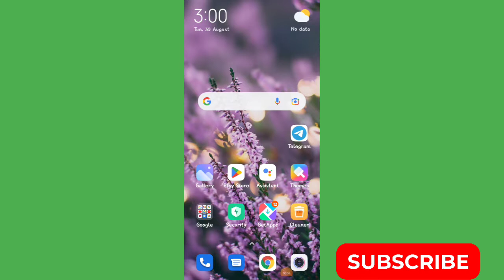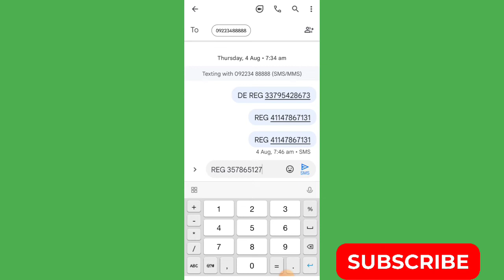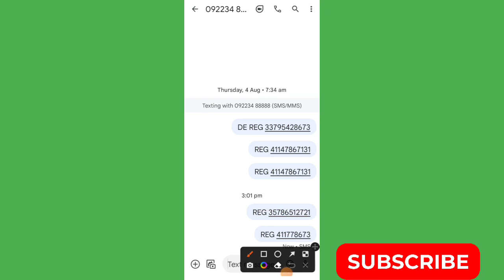How to register mobile number in sbi account by sms ! sbi me mobile number register kaise kare 2023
How to register mobile number in sbi account by sms !  sbi me mobile number register kaise in 2023

SBI Mein mobile number Kaise link Karen 2023
SBI Mein mobile number Kaise registered Karen 2023
how to register mobile number in sbi account in kannada 2022
how to register mobile number in sbi account by sms,
how to register mobile number in sbi account in tamil 2022
sbi me mobile no register nahi ho raha hai,
sbi me mobile no register form kaise bhare 2022,
sbi me mobile no register kaise kare 2022,
sbi me mobile no register kaise kare sms,